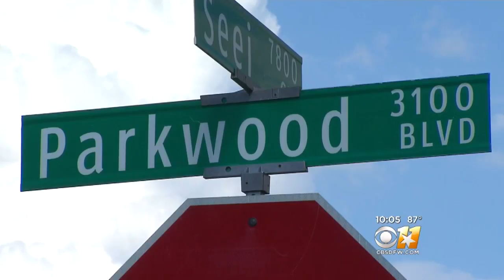Cowboys TE Rico Gathers Arrested For Marijuana Possession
Dallas Cowboys tight end Rico Gathers was arrested in Frisco Friday evening for possession of marijuana, police say.